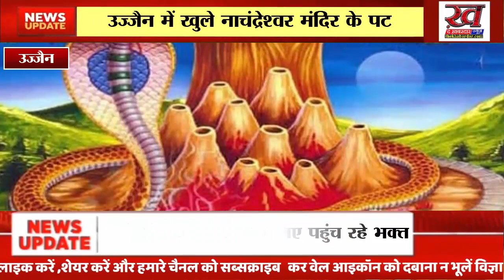उज्जैन में खुले नाचंद्रेश्वर मंदिर के पट, बड़ी संख्या में दर्शन के लिए पहुंच रहे भक्त - Ujjain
आज नागपंचमी है। इस विशेष दिन नाग देवता की पूजा की जाती है। मध्यप्रदेश के उज्जैन में मौजूद ज्योतिर्लिंग महाकाल मंदिर के शिखर पर स्थित भगवान नागचंद्रेश्वर मंदिर के पट एक साल बाद रविवार-सोमवार की मध्य रात्रि 12 बजे खोले गए।